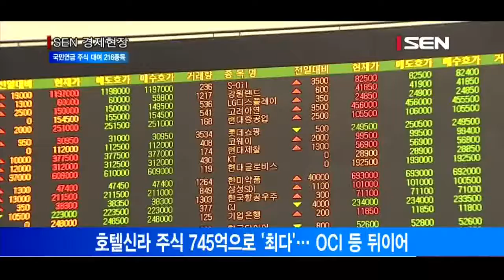[서울경제TV] 국민연금 ‘공매도용’ 주식 대여 7,000억… 216종목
호텔신라 주식 745억으로 ‘최다’… OCI 등 뒤이어
대여주식 활용 공매도 많아… 개인투자자 반감

국민연금이 공매도 등에 쓰일 수 있도록 빌려준 주식이 7,000억원어치를 넘어선 것으로 나타났습니다.
국민연금에 따르면 지난달 30일 기준 국민연금은 216개 종목의 주식 7,180억원 어치를 타 기관에 대여 중인 것으로 집계됐습니다. 호텔신라 주식이 745억원으로 대여금액이 가장 많았고, OCI가 278억원·LIG넥스원이 231억원·카카오가 217억원으로 뒤를 이었습니다.
국민연금이 빌려준 주식이 모두 공매도 세력에 활용된 것이라고 단정할 수는 없지만 시장에서는 대여 주식이 공매도에 쓰이는 경우가 많다고 보고 있습니다. 개인 투자자들은 주가가 오르는 국면에서는 상승 흐름을 꺾고, 하락기에는 주가 하락을 가속화시킨다는 이유로 공매도에 강한 반감을 품고 있습니다.